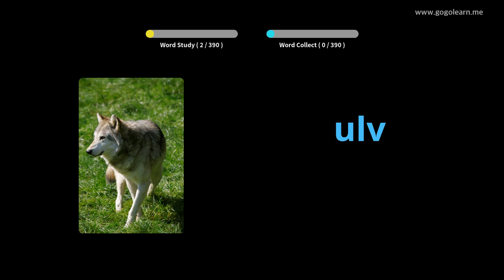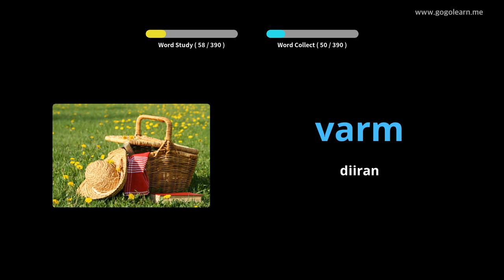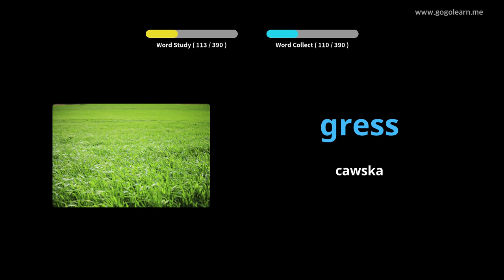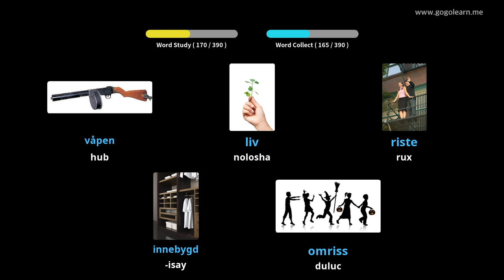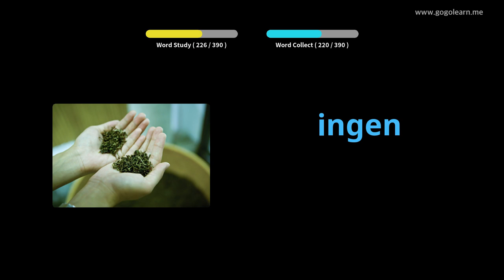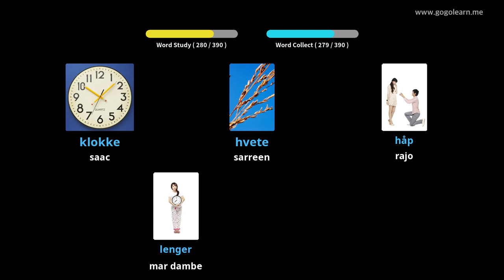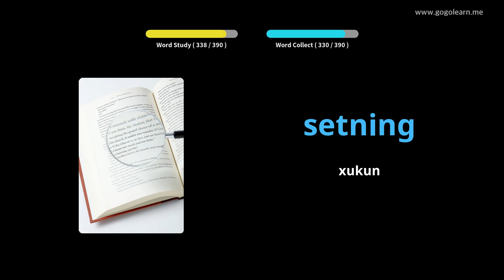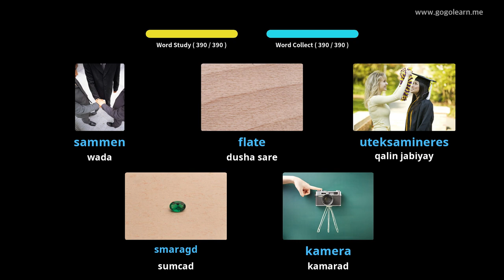Dugsiga sare ee af-Noorwiijiga 3 | Golearn